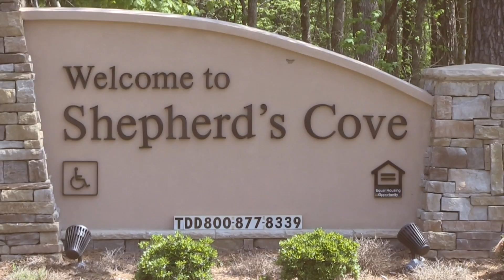Shepherd's Cove Easter Egg Hunt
This video is about Shepherd's Cove Easter Egg Hunt